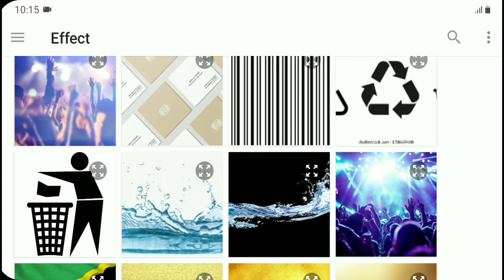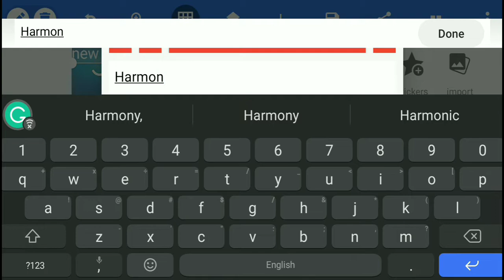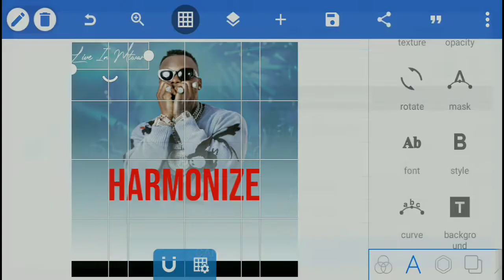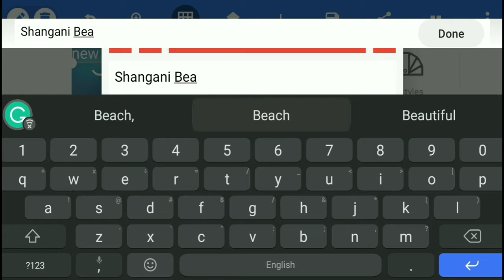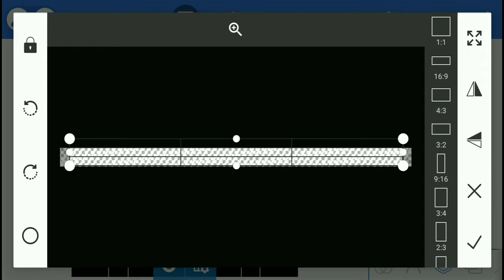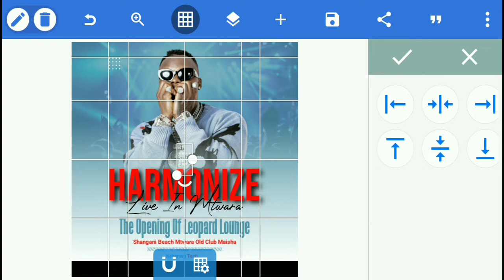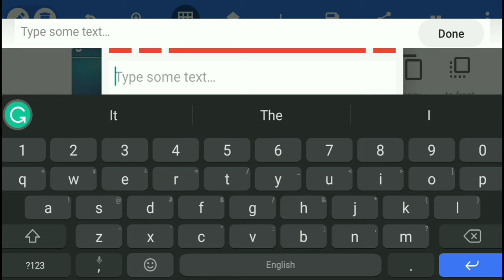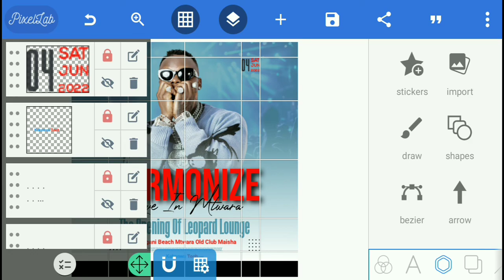How To Make a Music Poster In Your Mobile | Pixellab Tutorial | Jinsi Ya Kutumia Simu Kuedit Poster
Today's Tutorial,
How To Make a Music Poster In Your Mobile | Pixellab Editing. try yours.

how to make song poster in picsart,
how to make a movie poster,
how to make a poster in mobile,
make a movie poster,
make music video poster in mobile,
how to make a advertising poster on Android